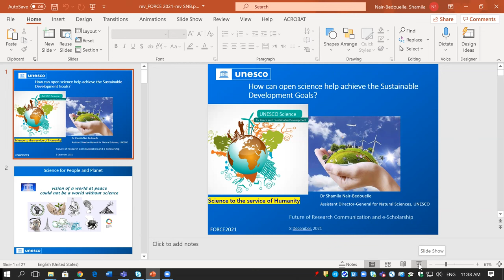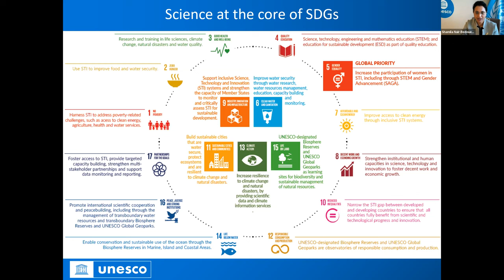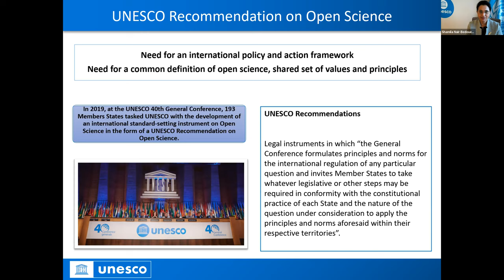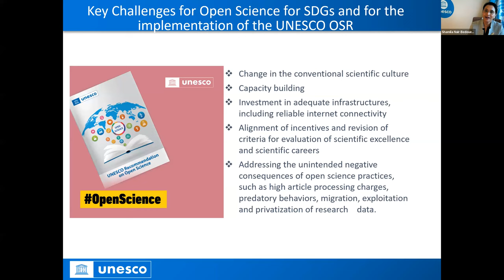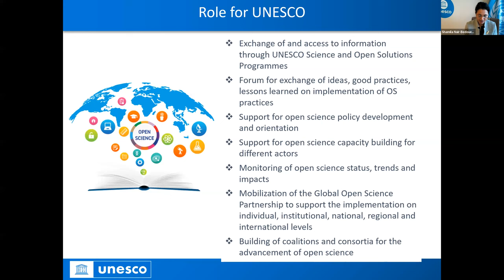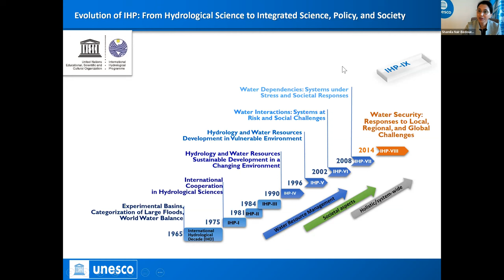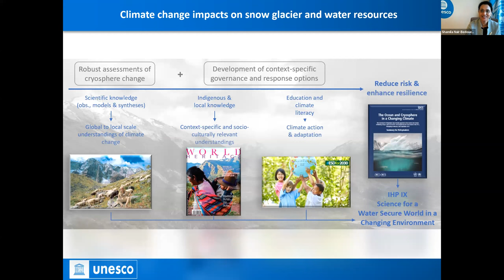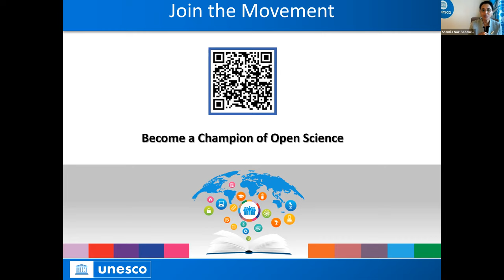FORCE2021 Keynote - Shamila Nair-Bedouelle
How open science can help us achieve the Sustainable Development Goals (SDGs)?

The 41st General Conference in November 2021 unanimously endorsed the UNESCO Recommendation on Open Science. This will be the first international event thereafter to discuss its impact!